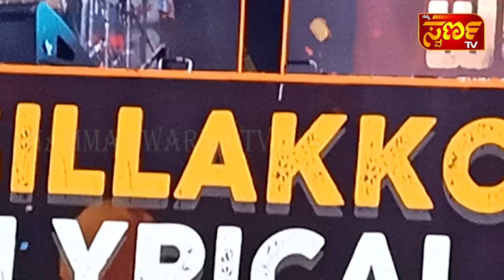ಆ್ಯಂಕರ್ ಅನುಶ್ರೀ ನೋಡಲು ಬಂದ ಅರ್ಜುನ್ ಜನ್ಯ..NammaSwarna TV MANDYA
ಬೊಂಬೆ ಹೇಳುತೈತೆ ಪ್ರಾರ್ಥನೆ ಹಾಡು ಎಂದ ವಿಜಯಪ್ರಕಾಶ್ NammaSwarna TV MANDYA